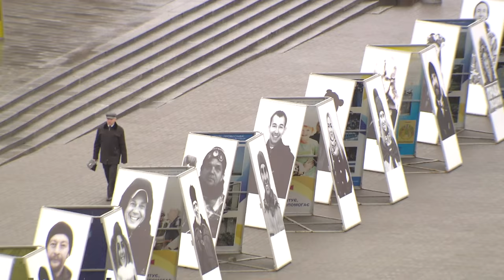People of Maidan: trailer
Two years ago, Ukrainians stood on Maidan demanding their right to determine the future of their country. People of Maidan is a 12 part series produced by the EU that tells the story of the Maidan revolution through the eyes of the people who were there and their hopes for Ukraine in the future.
The series consists of 12 video portraits spoken in Russian, Ukrainian and English.